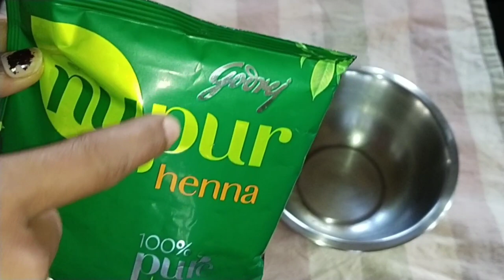Hair colouring at home. ಮನೆಯಲ್ಲಿಯೇ ಕೂದಲನ್ನು ಕಲರ್ ಮಾಡುವುದು ಹೇಗೆ.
Hai friends. In this video I am explaining about how to hair colouring at home.